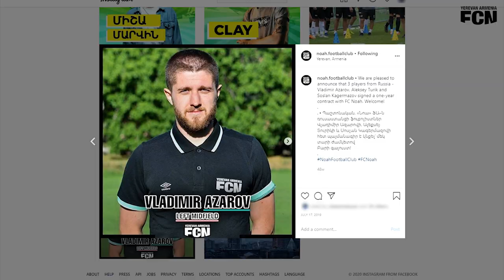Vladimir Azarov Interview